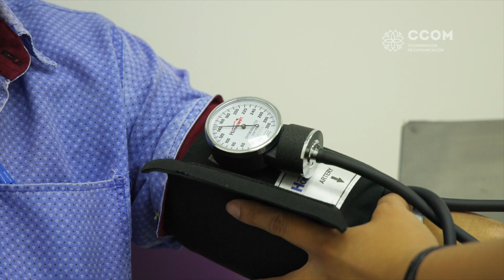Testimonios Salud Integral.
Con el inicio de actividades de los seis Módulos Médicos de Salud Integral que atienden a trabajadores al servicio del gobierno del estado, pensionados y jubilados, así como a sus familias, en dos días brindaron mil 427 servicios a personal activo y pensionados.

Juntos escribimos UnaNuevaHistoria en Salud.